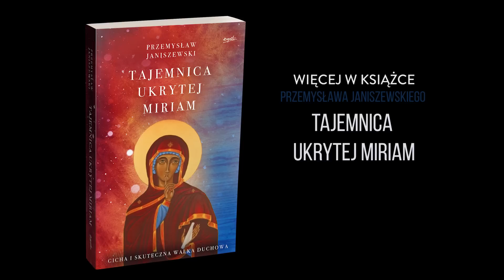Zwycięstwo w tej wojnie przyjdzie przez Niepokalaną. Nasza zbroja w walce z Szatanem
👉 Współczesny świat pełen niepokoju i trosk stał się przestrzenią duchowej walki. Dociera do nas tak wiele różnych i często wykluczających się głosów, że w naszych sercach rodzi się zamęt. Szatan chce nas uczynić sierotami, wmawiając nam, że jesteśmy samowystarczalni.

 👉 PRZEMYSŁAW JANISZEWSKI, dzieląc się duchowym doświadczeniem, wskazuje na Niepokalaną, która jest naszą przewodniczką w walce przeciwko zatwardziałości serc.

📖 Tutaj znajdziesz książkę "Tajemnica ukrytej Miriam. Cicha i skuteczna walka duchowa"